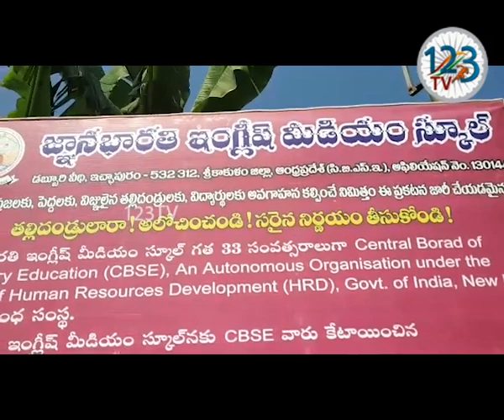.శ్రీకాకుళం జిల్లా ఇచ్చాపురంలో జాతీయ, విదేశీ ఛాంపియన్ హ్యాండ్ బాల్ పోటీలు నేటి నుండి ప్రారంభం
.శ్రీకాకుళం జిల్లా ఇచ్చాపురంలో జాతీయ, విదేశీ ఛాంపియన్ హ్యాండ్ బాల్ పోటీలు నేటి నుండి ప్రారంభం. ఇచ్చాపురం జ్ఞాన భారతి ఇంగ్లీష్ మీడియం CBSE ఆధ్వర్యంలో హ్యాండ్ బాల్ పోటీలు నిర్వహిస్తున్నారు. మొట్టమొదటిసారిగా CBSE తూర్పు డివిజన్ లో జాతీయ ఛాంపియన్ పోటీలు ఇండియాతో పాటు విదేశాలు కూడా పాల్గొంటున్నాయి ఈ కార్యక్రమానికి ముఖ్య అతిథులుగా ఇచ్చాపురం వైయస్సార్సీపి సమన్వయకర్త పిరియా సాయిరాజ్,   మాజీ చైర్పర్సన్ పిలక రాజ్యలక్ష్మి, ఇచ్చాపురం సిఐ వినోద్ బాబు, టౌన్ ఎస్ఐ, జ్యోతి ప్రజ్వలన చేసి  జెండా వందనం కార్యక్రమం నిర్వహించి అనంతరం హ్యాండ్ బాల్ పోటీలు ప్రారంభించారు.